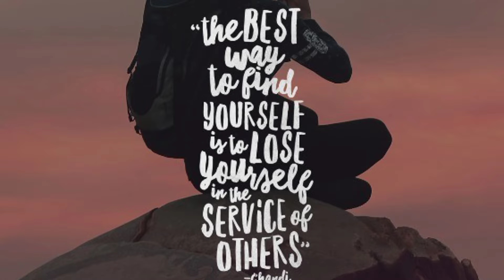Our Thanksgiving Weekend.... THURSDAY &FRIDAY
Welcome to our Thanksgiving day and Black Friday.
Have a great and Safe Weekend!